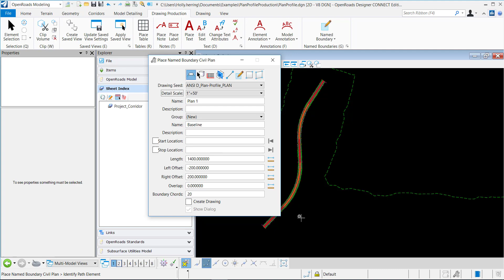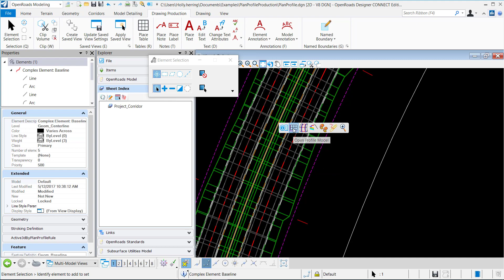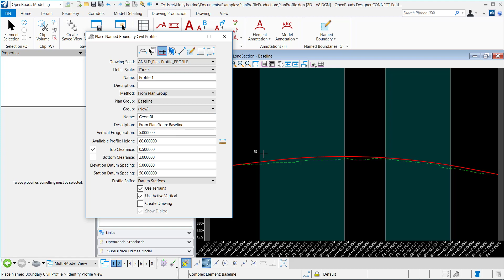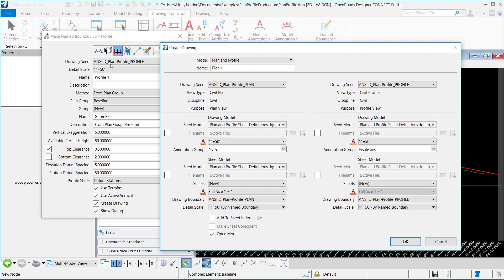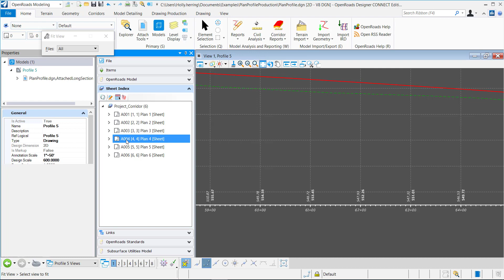Simple Workflow for Plan/Profile Production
This video demonstrates a simple workflow to create Plan and Profile Sheets from Named Boundaries.